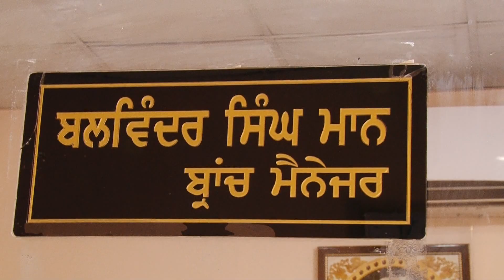ਕਿਸ ਤਰ੍ਹਾਂ ਬਿਗੜ ਚੁੱਕੇ ਖੇਲ ਨੂੰ ਲਾਇਨ ਤੇ ਲਿਆਦਾਂ ਬੈਂਕ ਮਨੈਜਰ ਨੇ